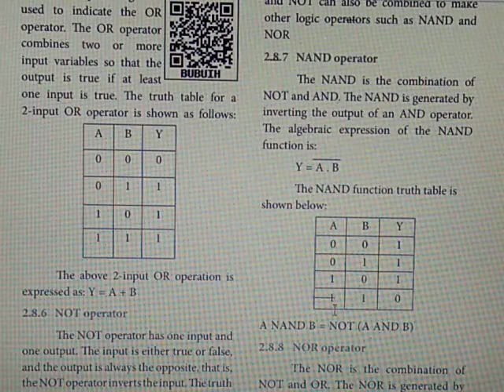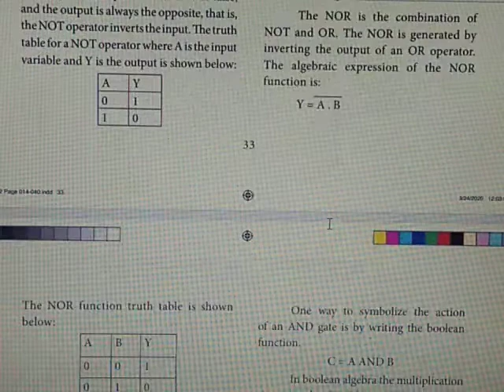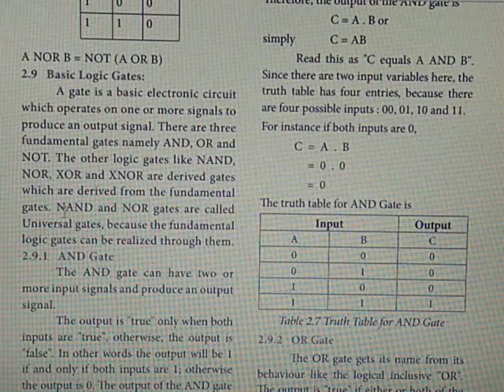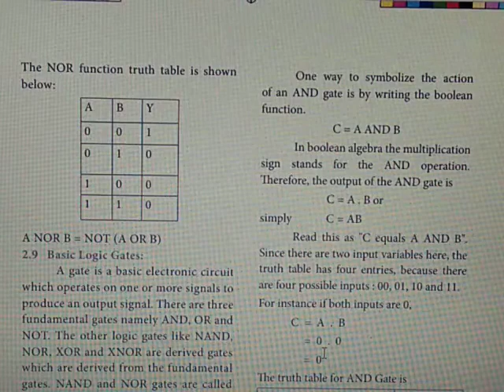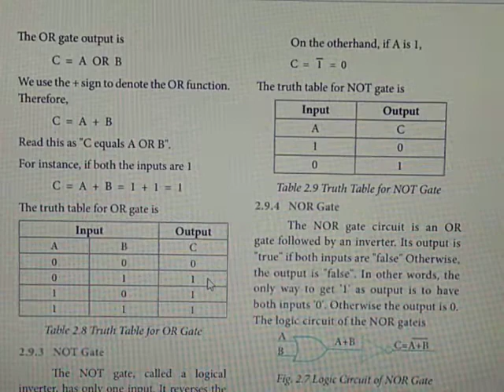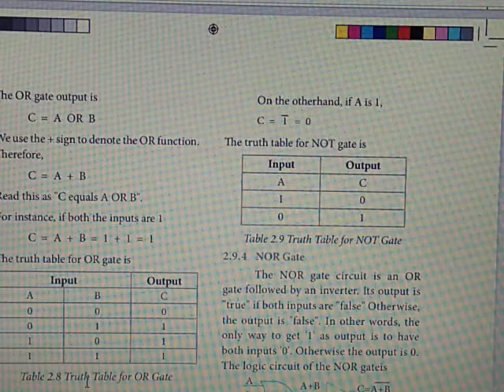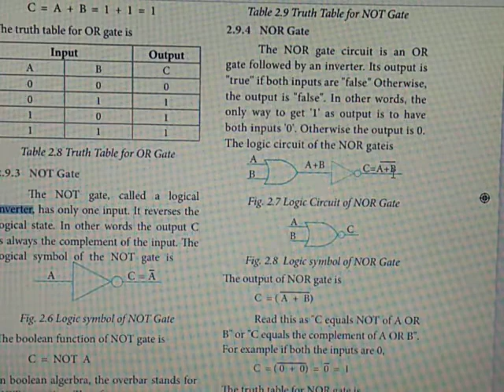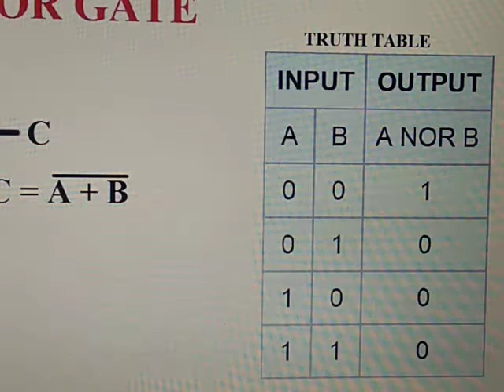XI Com. Sci.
Chapter 2 - Number Systems - Part 9